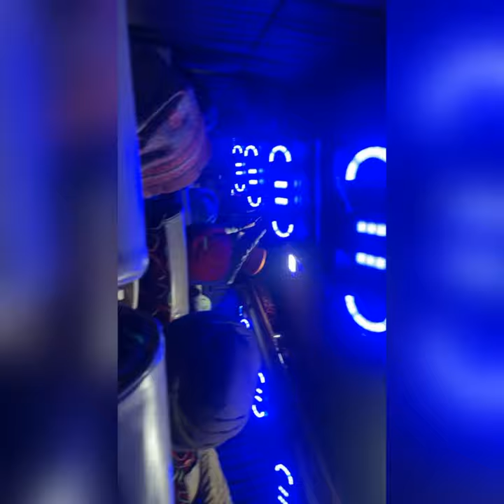Vlog- trip to Golden Temple | Amritsar